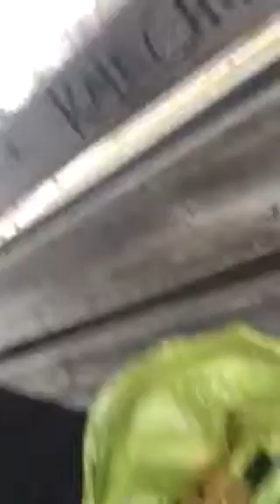Raw Diet Presa Canario Poop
One of many examples and the reasons why raw dog food is the best way to go